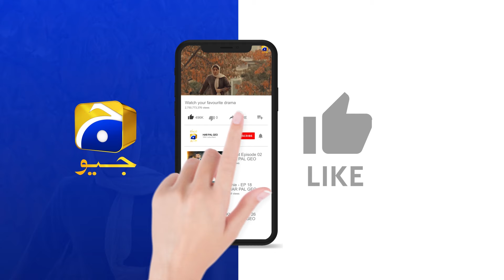Yeh Duniya Wale Drama Samajhte Hain Mujhe || Tere Mere Sapnay || Har Pal Geo